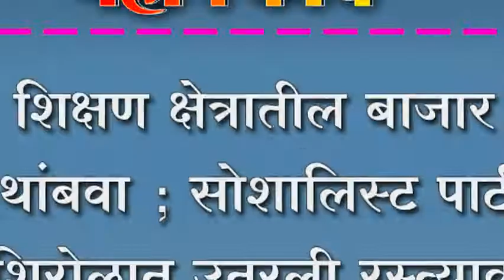शिक्षण क्षेत्रातील बाजार थांबवा ; सोशालिस्ट पार्टी शिरोळात उतरली रस्त्यावर